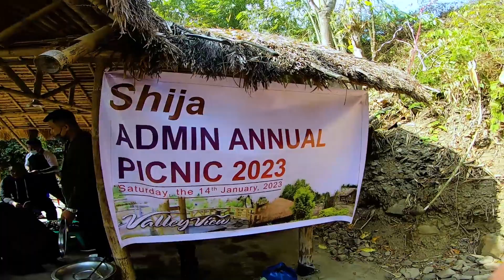How to reach Valley View Resort Manipur | Leimaram | Picnic Diary | Subscribe Now